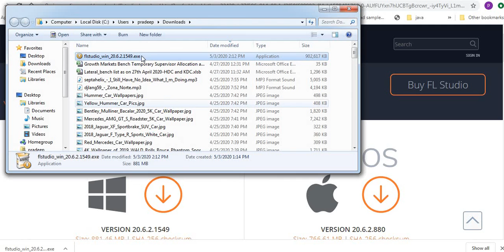install fl studio 20 | FL install to Any machine 2020 windows Mac